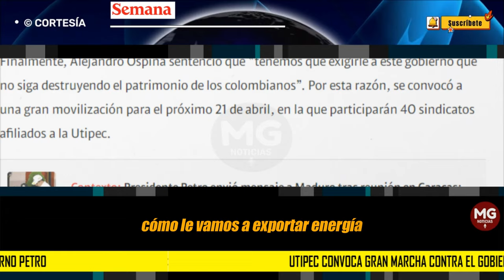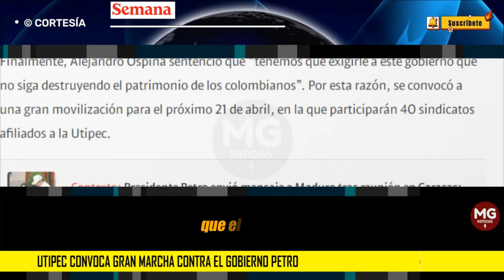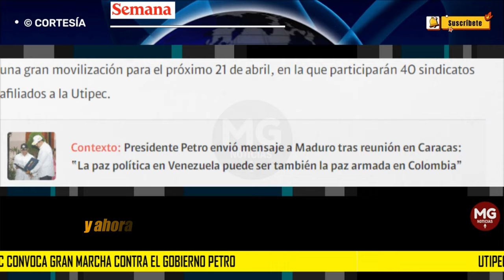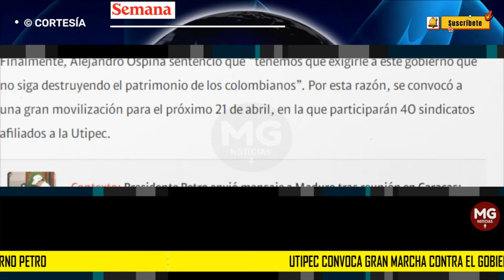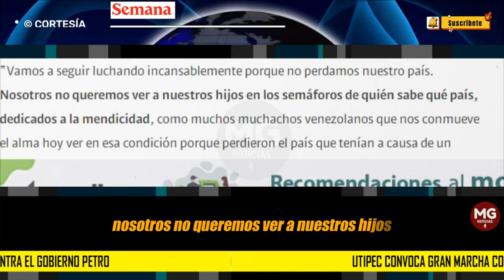URGENTE 🛑 UTIPEC CONVOCA GRAN MARCHA CONTRA EL GOBIERNO PETRO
La Unión de Trabajadores de la Industria Petrolera y Energética de Colombia (Utipec) hizo un llamado a los 20 mil afiliados a la organización y a las demás organizaciones sindicales que no están a favor de las medidas del gobierno Petro, a marchar el próximo 21 de abril y a exigir que los derechos de los trabajadores sean respetados.
SEMANA